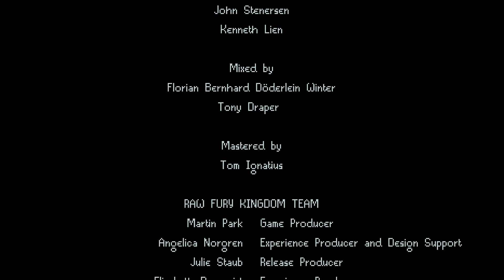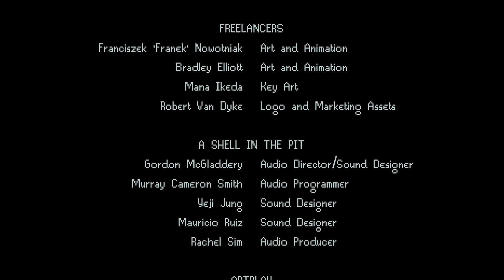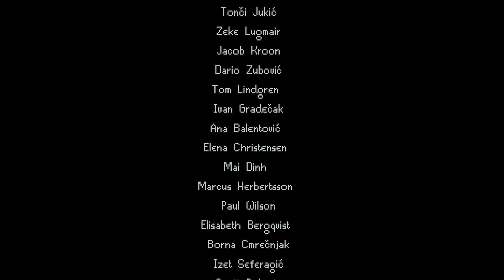Norse Lands - Part 16 - Finale - Kingdom Two Crowns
Our journey is coming to an end as we face the last two cliff portals.